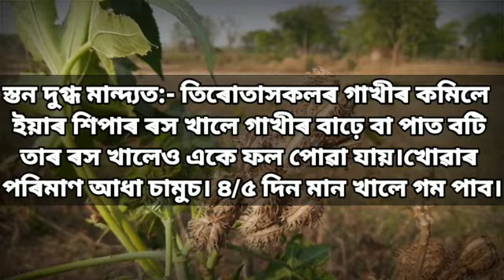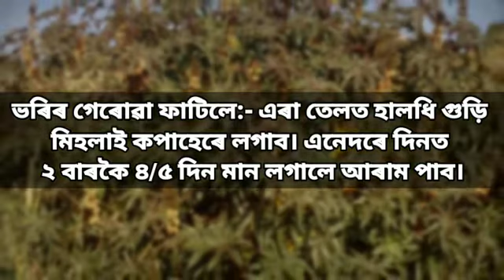এৰা গছৰ উপকাৰিতা